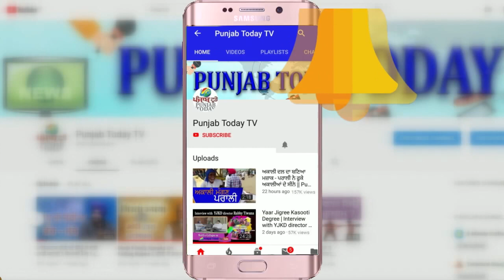होशियारी कर रहा था गोदी पत्रकार असीम वक़ार ने धर लिया | Asim Waqar Roast Godi Media